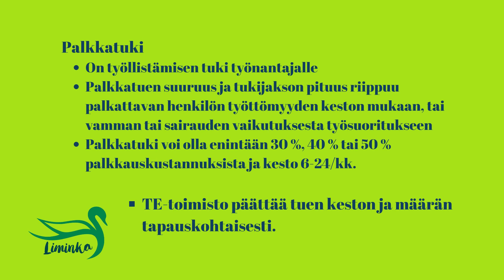Toimintaterapiayritys palkkasi itselleen arjen apurin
Palkkaisinko yritykseeni Pikkuduunarin arjen apuriksi? Mutta miten palkkausprosessi toimii käytännössä? Katso tästä Toimivaxin työyhteisön kokemukset apurista arkityössä. Mukana myös toimitusjohtaja Heli Ojamaan vinkit muille yrittäjille!